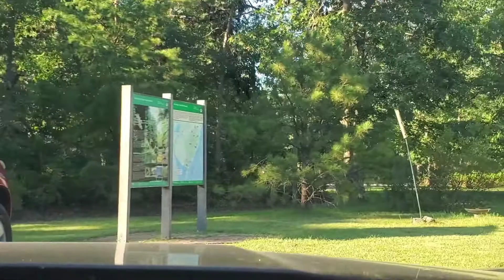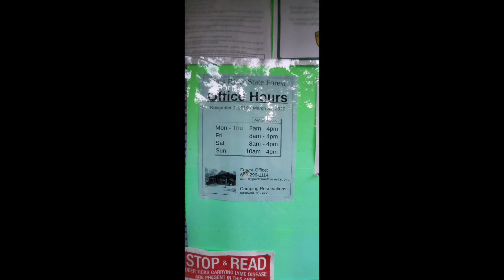CAMPING -Bass River State Forest NJ ,USA 🇺🇸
Bass River State Forest was the first forest acquired by the state of New Jersey.
Campsites: 176 tent and trailer sites with fire rings and picnic tables. Flush toilets, showers and laundry facilities are within walking distance of all sites.
Newyork city to Bass river NJ takes about 1 hr 49 min (106.2 mi) via I-278 W and Garden State Pkwy.
Location

Office Hours: Monday through Saturday 8 a.m. to 4 p.m., Sunday  10 a.m. to 4 p.m.